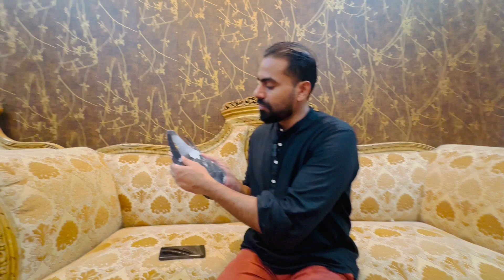Dubai Se Gül Bhai Ke Liye Khas Bird | Jan Arden | Marathon Pigeons | Petsvlog | Long distance Racer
This Channel Is related To Racing Pigeons If any One Need Imported Racing Pigeons in Pakistan feel Free To Contact Me On my Given Number 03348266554 I have all the top strains directly from Europeon fanciers.